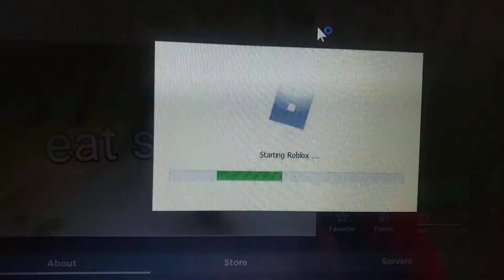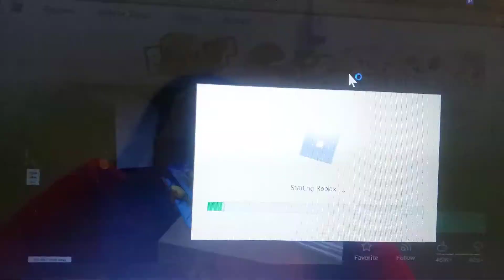Watch to the end for orange soda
U will not get any soda from this :(